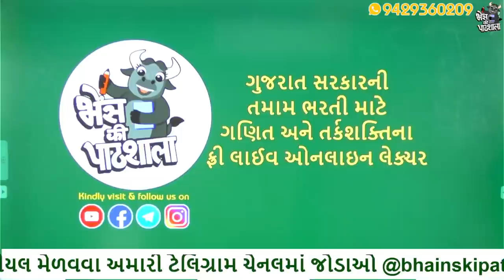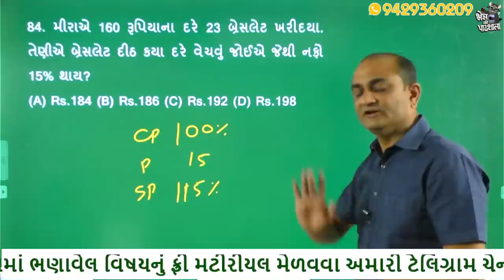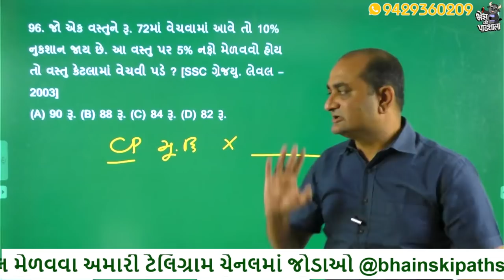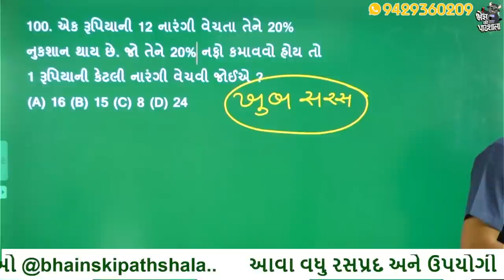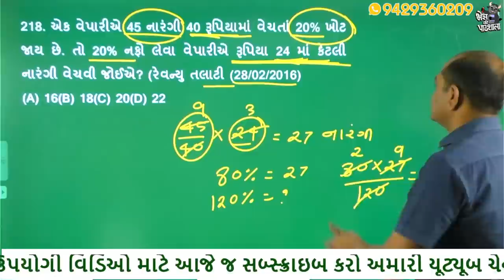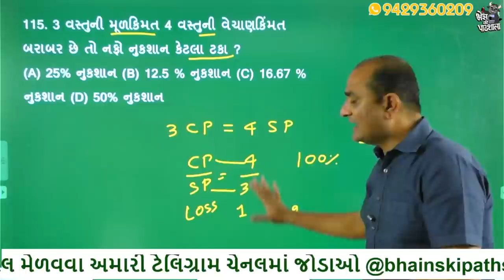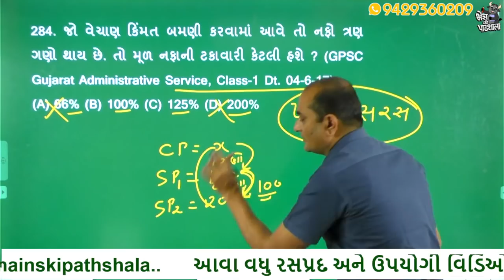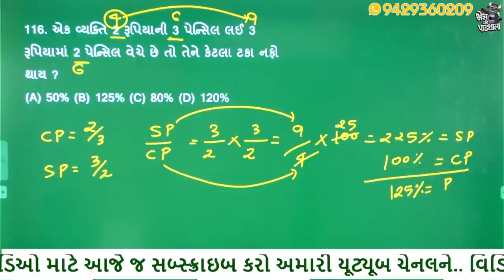PROFIT AND LOSS 1 | GPSC CLASS 1 2 PREPARATION | GPSC ONLINE CLASSES | GPSC MATHS AND REASONING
LEARN AMAZING TRICKS OF PROFIT AND LOSS
GPSC CLASS-1 & 2 અને ગુજરાત STIની આવનારી પરીક્ષા માટે ખૂબ જ ઉપયોગી
GPSC Maths and Reasoning with Bakul Patel at Bhains ki Pathshala GPSC Online Classes